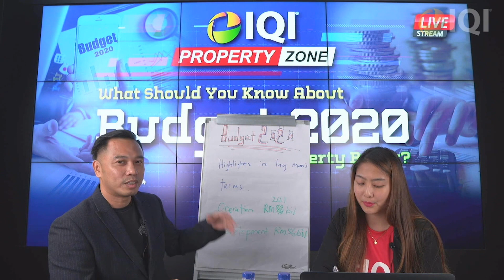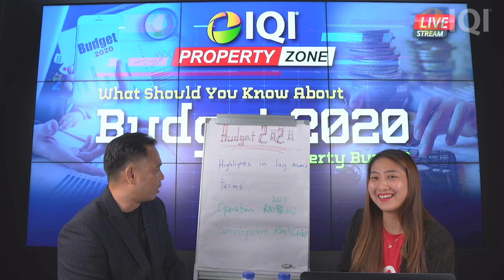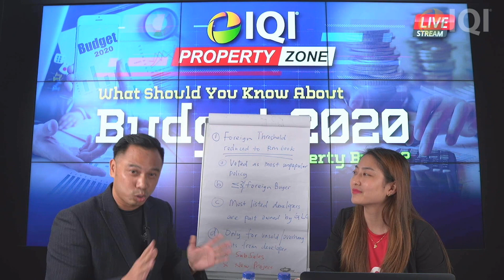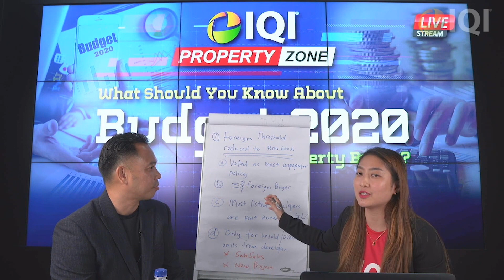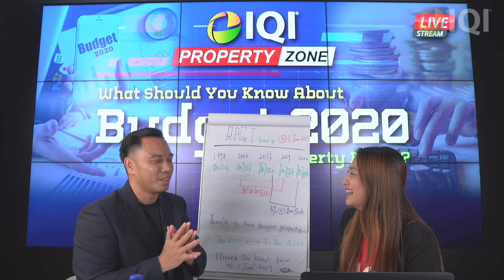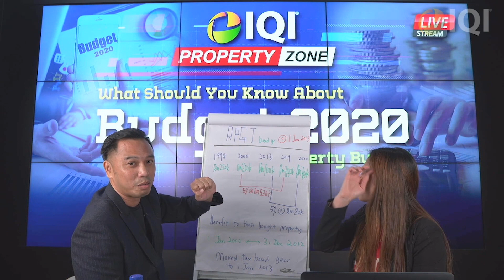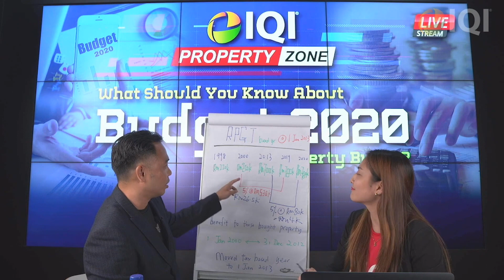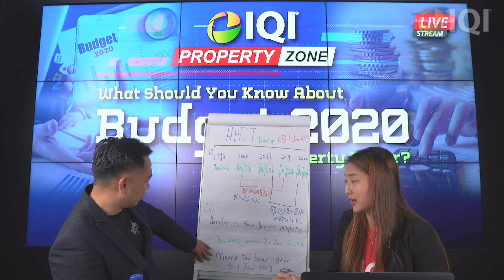What Should You Know About Budget 2020 as A Property Buyer?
Welcome to the IQI Property Zone Live.

Budget 2020 clearly outlines the government’s strategy on elevating Malaysian's employability and financial well-being.

However, for property buyers, how does the budget help elevate the playing field?

For today's session, let us discuss with our very own Sean Lee and making her debut is Jen Thang, from Team IQI Elite.

Check out our weekly contest and prize giveaway on IQI Global Facebook Page.